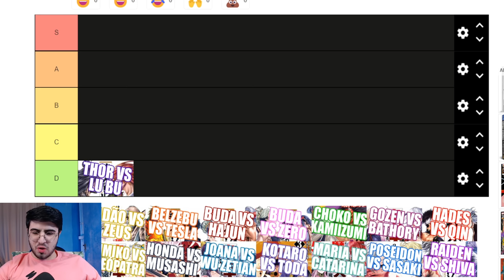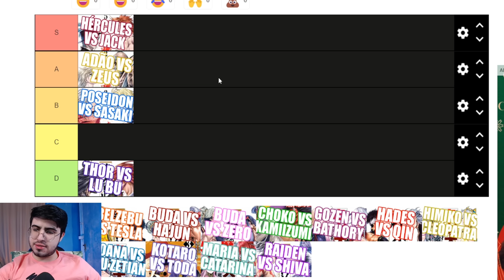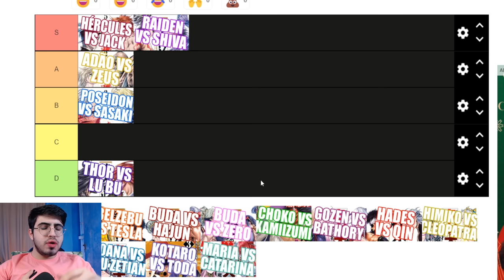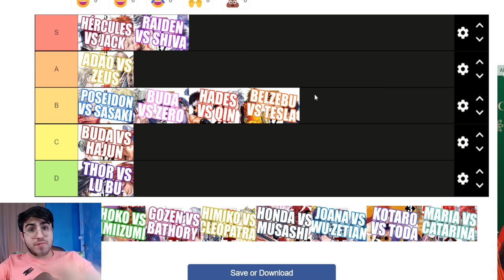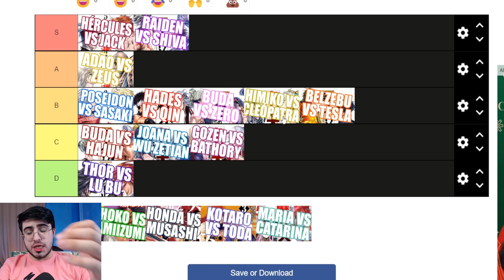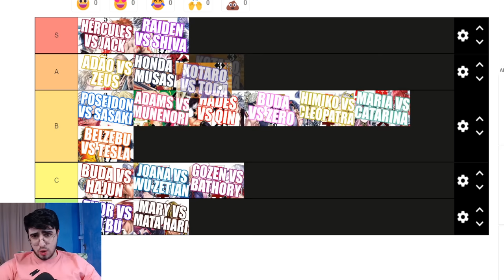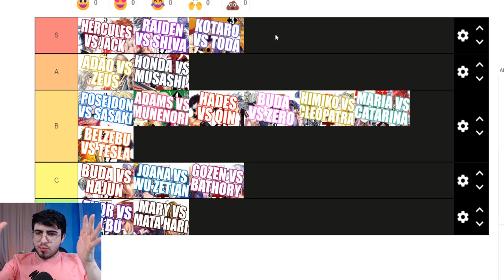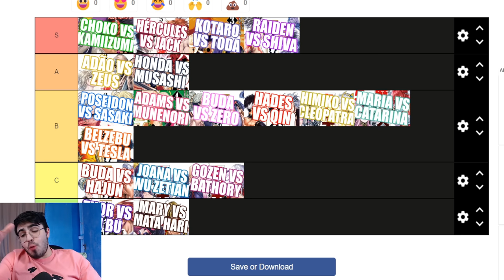Tier List de TODAS as lutas de SHUUMATSU, MAJO TAISEN e TENKAICHI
Decidi fazer uma Tier list resumindo os três mangas de Torneio que eu leio, sem favoritismo algum, apenas os julgando em qualidade de escrita, roteiro, coreografia, criatividade, carga emocional e etc...